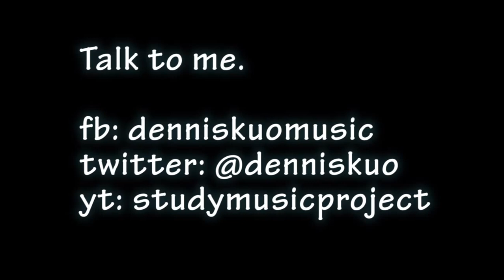Study Music Project - Falling Petals (Piano Music for Studying)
Type: Piano

About time you started studying:

2. Adjust the volume to a soft/comfortable level.
3. Minimize your youtube window.
4. Study.

The Study Music Project is a collection of music productions by Dennis Kuo, for which the sole purpose of the music is to help you focus as you study for school. Instrumentation, melody, and other musical articulations have been well thought-out to enhance concentration. Your comments will make future projects better!

Artwork by Dennis Kuo